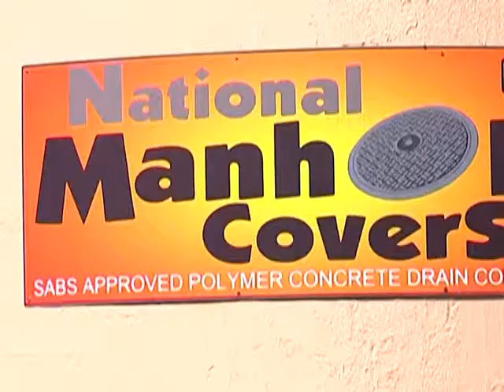Big Small Business Show Clip